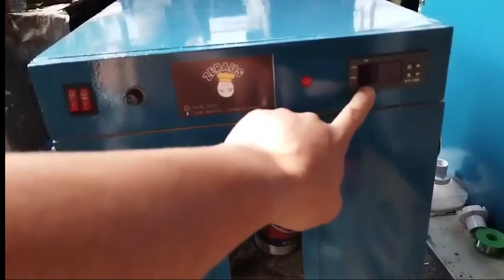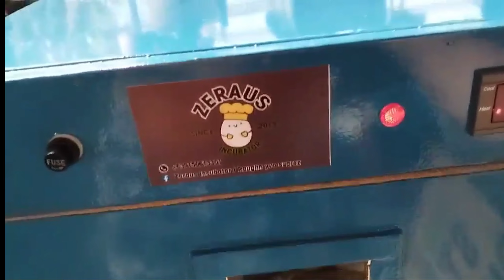GUMAWA AKO NANG SIMPLENG HATCHER SILIPIN NATIN GUSY'S 😁😂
egg Turner # PVC egg turner